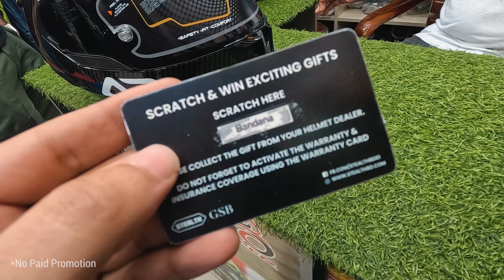Youtube এর টাকায় নতুন Helmet কিনলাম | Carbon Helmet Under 10K | Best Budget Helmet In Bangladesh